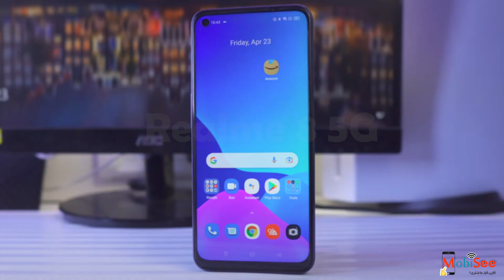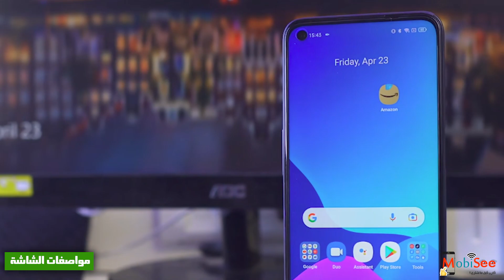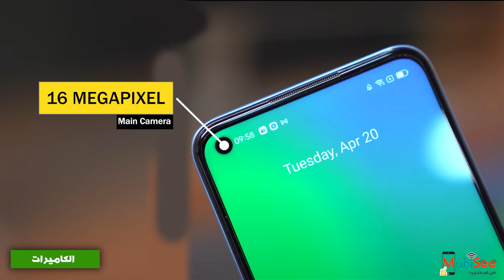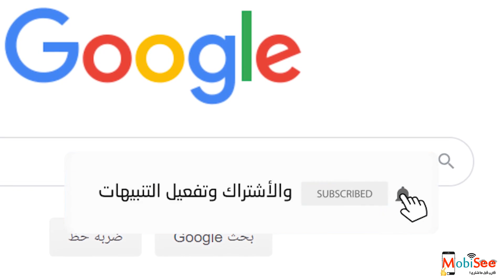مراجعة موبايل Realme 8 5G ( مميزات و عيوب و سعر و مواصفات ريلمي 8 نسخة شبكة 5 جي )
إعرف سعر و مواصفات موبايل Realme 8 5G و اهم مميزات وعيوب الموبايل وكمان مقارنة بين هاتف ريلمي 8 و افضل منافس له في نفس الفئة السعرية.

 شوف كل تفاصيل و مواصفات موبايل Realme 8 5G بطارية و شاشة و رامات ومعالجات و مواصفات كاميرا ريلمي 8 5G و الكاميرات الخلفية.
اعرف كل مكونات الهاتف من حيث الوزن و الاداء و التصوير.

توضيح اهم مميزات وعيوب موبايل Realme 8 5G

 .عرض سعر موبايل ريلمي 8 نسخة 5 جي في مصر بالجنية و بالريال في السعودية و بالدولار في الخارج.

مقارنة بين هاتف Realme 8 5G و موبايل OPPO A74 5G.

 مراجعة موبي سي
كل مواصفات واسعار الهواتف بين ايديك.